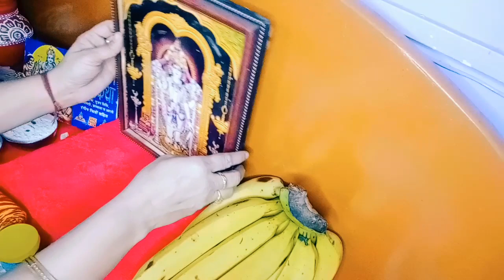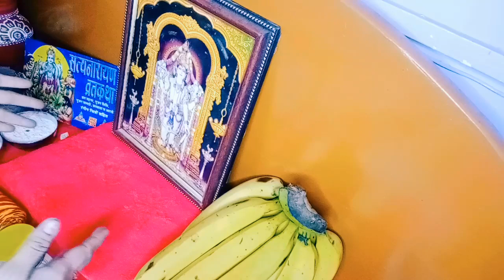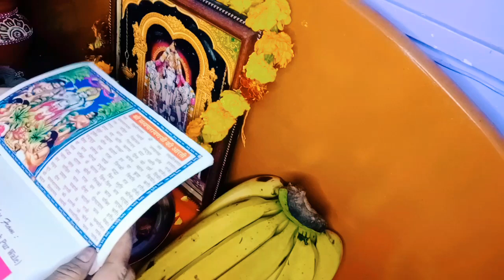Satyanarayna Vart kaise kre